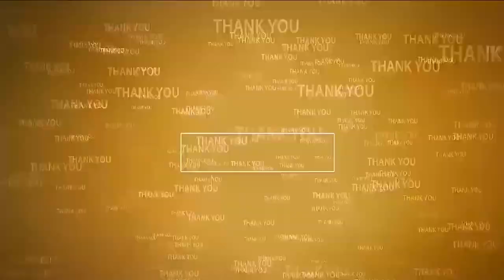అజీజ్‌తో మంత్రి నారాయ‌ణ భేటీ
- టీడీపీ పార్ల‌మెంట్ అధ్య‌క్షుడు అబ్ధుల్ అజీజ్‌ని మ‌ర్యాద‌పూర్వ‌కంగా క‌లిసిన మంత్రి నారాయ‌ణ‌
- నారాయ‌ణ‌ను శాలువాల‌తో స‌త్క‌రించిన అజీజ్ సోద‌రులు